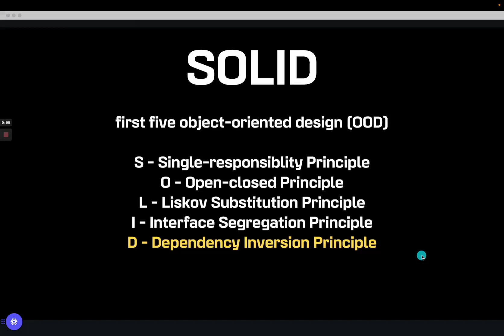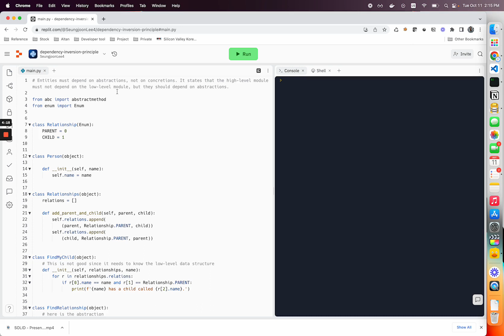파이썬 5분 강좌: 디자인 패턴 SOLID - Dependency Inversion Principle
5분만에 뚝딱 하나 배우는 파이썬 강좌! 이번 시간에는 코딩 디자인 패턴 중 SOLID의 그 마지막인 Dependency Inversion Principle에 대해서 알아보도록 하겠습니다.

SOLID는 다음 다섯가지 원칙의 줄임말입니다.
S - Single-responsiblity Principle
O - Open-closed Principle
L - Liskov Substitution Principle
I - Interface Segregation Principle
D - Dependency Inversion Principle